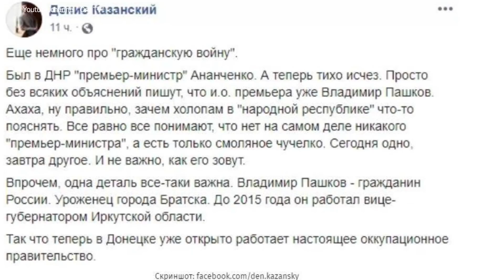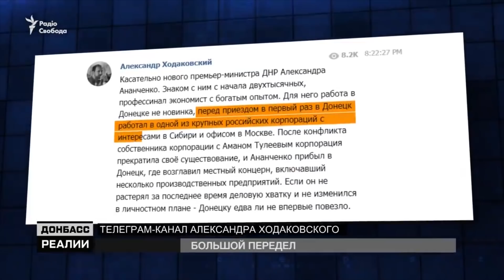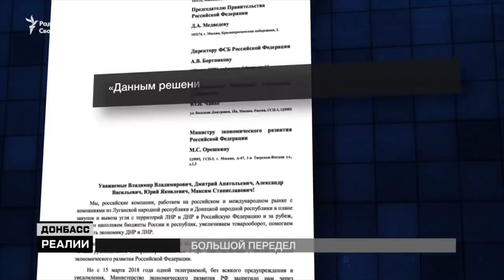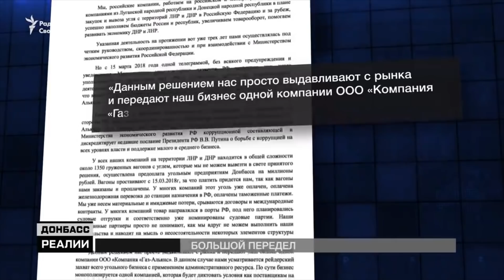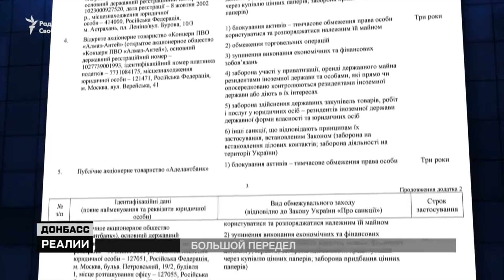Донбасс – колония России